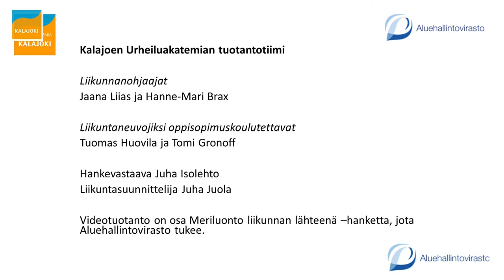Liikuntavartti (22.4.20) LIVE-taltionti | kuminauhajumppa | (kuormittava, kuntoilijat)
Kalajoen Urheiluakatemia tuotti huhtikuun 2020 jokaiselle arkipäivälle vartin mittaisen LIVE-liikuntatuokion. Nämä Liikuntavartit suunniteltiin kotioloissa tehtäviksi ja kaikille soveltuviksi. Tässä jaksossa (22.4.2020) liikunnanohjaajat Jaana Liias ja Hanne-Mari Brax pitävät kuormittavan kuminauhajumpan. Kuvauksesta, LIVE-lähetyksistä ja taltioinnista on vastannut livekuvaukset.fi. Tuotanto on osa Meriluonto liikunnan lähteenä -hanketta, jota Aluehallintovirasto on tukenut. Tuottajana on toiminut hankevastaava Juha Isolehto.